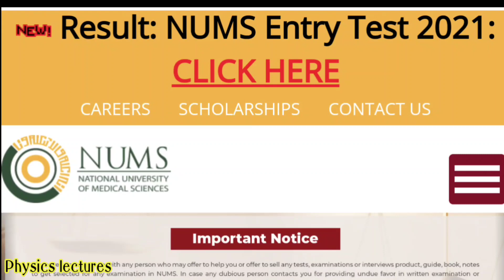Nums Entry test results (Nums results)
National university of Medical Sciences (Nums)
has announced the Entry test results 2021
Students can check their Entry test results on Official website of National university of Medical Sciences

nums 2021
Nums results
national university of medical science
National university of Medical Sciences results
Entry test 2021
Nums test results
Medical results
Nums results 2021
Nums results news